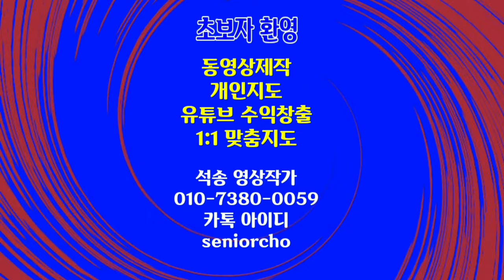제부도 섬 & 등대 bgm Lullaby 해설 석송 4K Korean Lighthouse 제부도 등대 잔잔한음악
서해의 섬 제부도 등대 Lighthouse 제부도 섬 & 등대 4K  bgm Lullaby 설명 석송 자장가

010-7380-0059 동영상제작 개인지도합니다

ㅡㅡㅡㅡㅡㅡ

ㅡㅡㅡㅡㅡㅡㅡㅡㅡㅡ
4시간에 동영상제작 기법 배우고 유튜브에 올리고 홍보방법까지 배웁니다.

4시간 개인지도 받으면 파워디렉터

ㅡㅡㅡㅡㅡㅡㅡㅡ